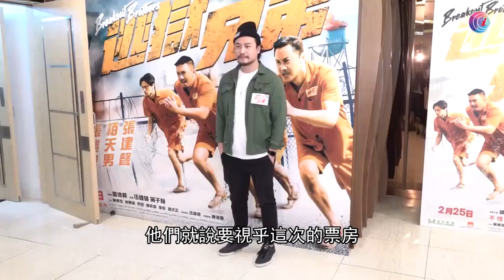張建聲十日減去十五磅拍半裸打戲 - 20210227 - 娛樂新聞 - 有線新聞 CABLE News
譚耀文 (阿譚) 、張建聲 (Justin) 和柏天男主演的新戲因為疫情關係延期逾兩個月上畫，這天三人齊集戲院宣傳，新片故事以監獄為背景，幾位男士都要以最佳體態上場，在拍攝前嚴格減磅和操練肌肉，其中，Justin 十日內減去十五磅拍半裸打戲。阿譚早前為拍劇離港四個半月，慶幸趕及在過年前返港度歲，透露獲子女溫馨迎接大感興奮。

2. 財政預算案 派5,000元電子消費券　消息：分五期發放　綜援、生果金等僅多「半糧」 - 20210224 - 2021財政預算案專題報道 - 有線新聞 CABLE News
3. 11.10九龍塘(更新版) - 便衣警又一城拉人起衝突 救護員晚上接報到又一城搜查 - 20191110 - 香港新聞 - 有線新聞 CABLE News